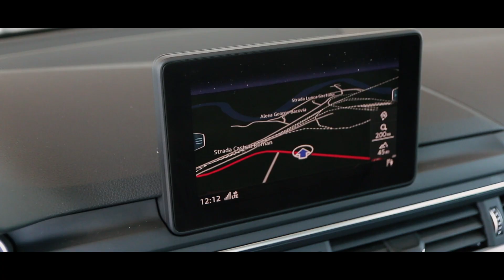AUDI A4 Break - Auto Geist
2017 / 2.0 Diesel / 150 CP

- instagr.am/autogeist.ro